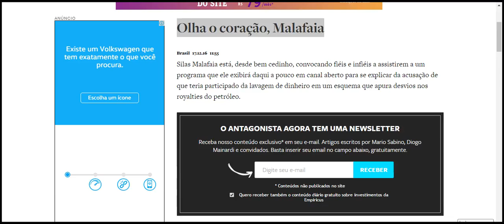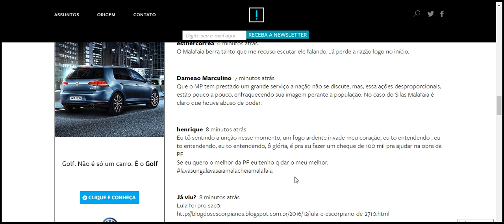Olha o coração, Malafaia